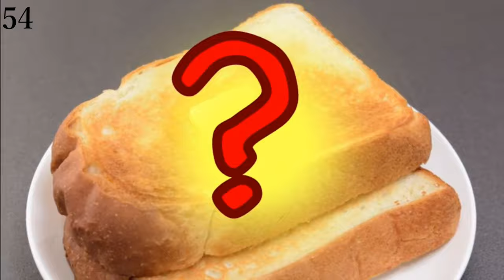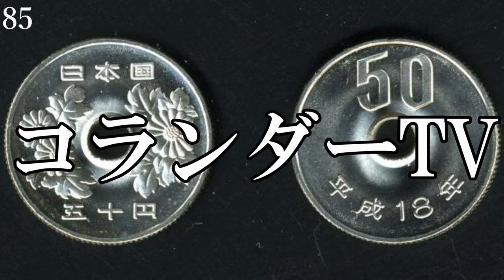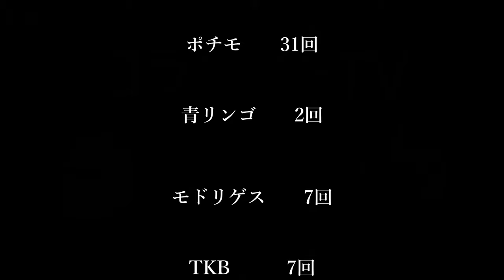コランダーTV歴代オープニング集‼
124本目の動画です。

コランダーTVの歴代OPを集めてみました。

ご覧あれ‼

おすすめ動画②→～＊企画名が長い【第1回】ヘアセットコランダー映えスタイリッシュ選手権～